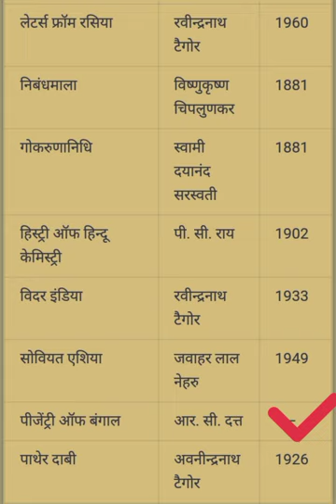Book And Writer || Book And Writer In Hindi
2021 books and authors in hindi
 books and authors 2022 in hindi
bpsc exam
Indian books and their Auther पुस्तक और लेखक
most important books and author
  important gk for bssc
gk question in hindi
books and their writer
ssc exam
पुस्तकें और उनके लेखक
 प्रसिद्ध पुस्तकें और उनके लेखक
पुस्तकें और लेखक
books and authors for competitive exams
books and authors 2022 crazy gk
 books and authors important questions
imp books and authors 2022
 pustak aur unke lekhak
pustak aur unke lekhak ke naam
GI Tag 2022
First In India GK || Fir...

links